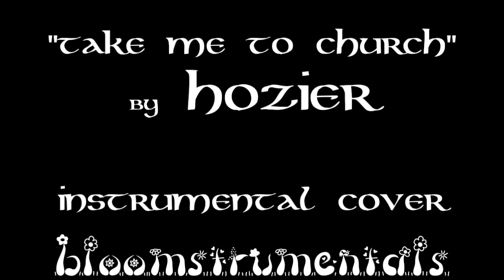"Take Me To Church" by Hozier - Instrumental Cover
"Take Me To Church" by Hozier - Instrumental Cover - bloomstrumentals